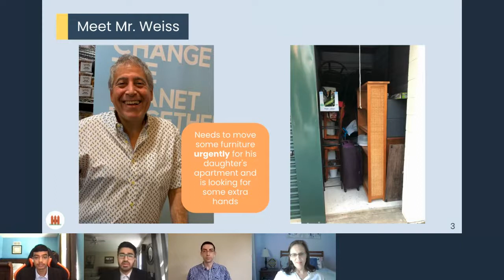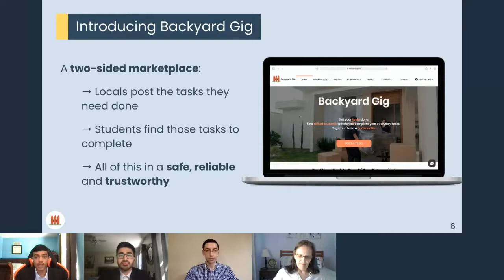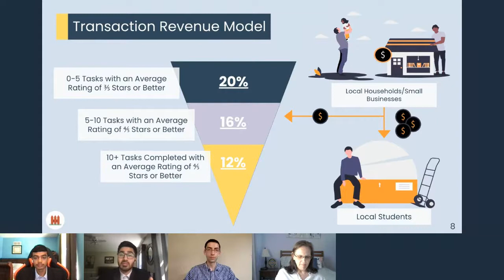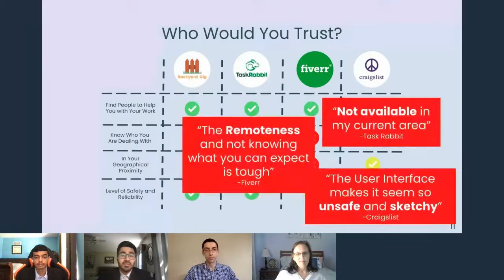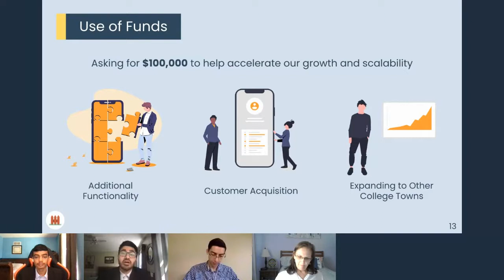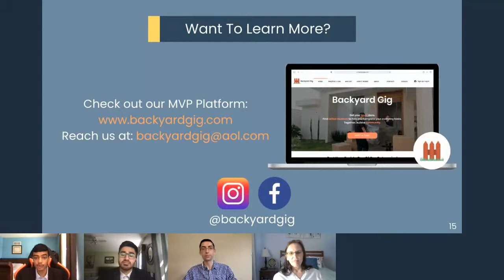Backyard Gig - 2021 Swim with the Sharks Pitch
Backyard Gig is a service marketplace that allows local households and small businesses the ability to outsource their everyday tasks to skilled and vetted local college students.